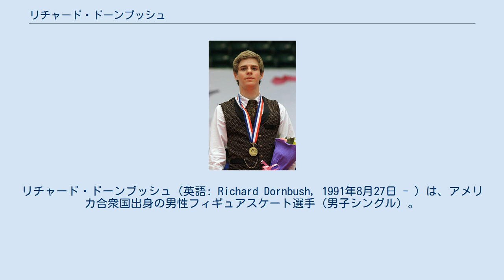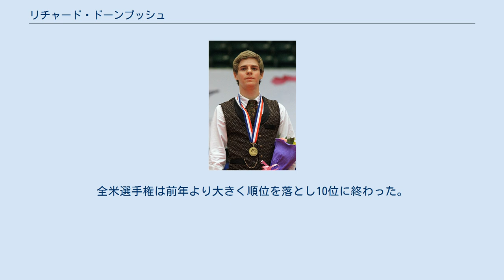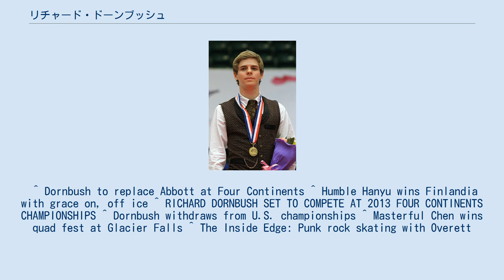リチャード・ドーンブッシュ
リチャード・ドーンブッシュ（英語: Richard Dornbush, 1991年8月27日 - ）は、アメリカ合衆国出身の男性フィギュアスケート選手（男子シングル）。
2010年JGPファイナル優勝、ISUジュニアグランプリ大会で優勝4回。
 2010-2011シーズン、3年連続の出場となったジュニアグランプリファイナルで初優勝。
全米選手権ではFSで1位となり、初の表彰台となる2位となった。
世界ジュニア選手権ではなく、世界選手権の代表に初選出され、アメリカ代表の3人の中で最高位の9位となった。
 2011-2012シーズン、シニアのグランプリシリーズに参戦。
全米選手権では前年から順位を大きく落とし13位。
ジェレミー・アボットが四大陸選手権の出場を辞退したために、補欠から繰り上がって出場し13位。
 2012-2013シーズン、フィンランディア杯で2位となり、シニアの国際大会で初めてメダルを獲得した。
この大会のFSから3回転ルッツ＋3回転トゥループのコンビネーションジャンプで、両方手を上げて跳んでいる。
アダム・リッポンの負傷により、2年連続で補欠から四大陸選手権に出場 。
 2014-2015シーズン、ロンバルディアトロフィーでシニアの国際大会初優勝。
中国杯では3位となり、グランプリシリーズで初メダルを獲得した。
全米選手権は前年より大きく順位を落とし10位に終わった。
 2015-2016シーズンの全米選手権は椎間板ヘルニアにより欠場を発表した。
 ^ Dornbush to replace Abbott at Four Continents ^ Humble Hanyu wins Finlandia with grace on, off ice ^ RICHARD DORNBUSH SET TO COMPETE AT 2013 FOUR CONTINENTS CHAMPIONSHIPS ^ Dornbush withdraws from U.S. championships ^ Masterful Chen wins quad fest at Glacier Falls ^ The Inside Edge: Punk rock skating with Overett